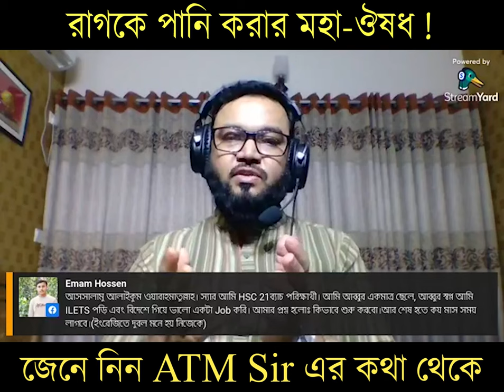রাগকে পানি করার মহা-ঔষধ !